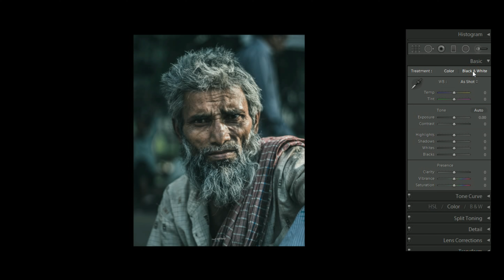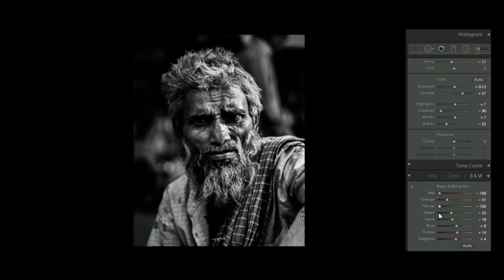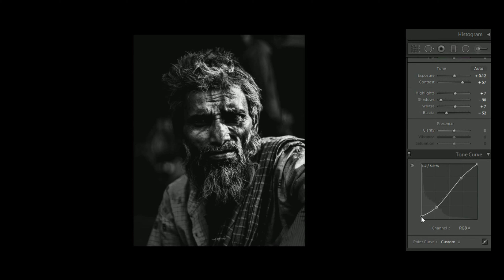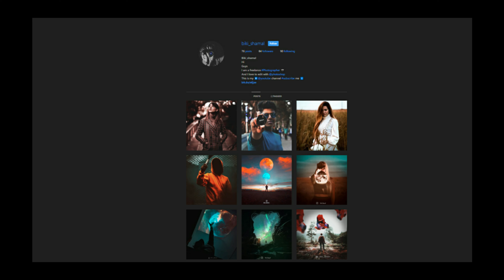How to edit Black and white in Lightroom tutorial in hindi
Lightroom Learn how to edit Black and White images and use the black and white sliders to control the light and give this image a sense of shape and dimension in  Lightroom CC in Hindi

Software Using :
Adobe lightroom CC 2018